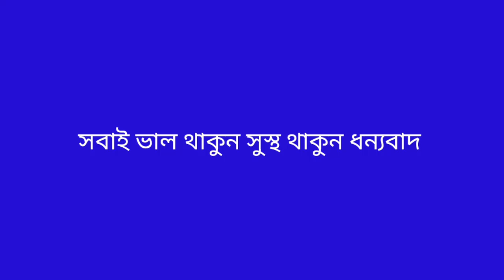ঢাকা শহীদ মিনার থেকে বিক্ষোভ মিছিল গন জমায়েত ।। ৩ আগষ্ট ২০২৪ ।। খবর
আজকের সকল খবর

ঢাকা শহীদ মিনার থেকে বিক্ষোভ মিছিল  গন জমায়েত

৩ আগষ্ট ২০২৪

শ্রাবণের বৃষ্টিভেজা দুপুরে বিক্ষোভে ফুঁসছে ঢাকা

 কোটা সংস্কারের দাবি ঘিরে শুরু হওয়া আন্দোলন এখন সরকার পতনের স্লোগানে উত্তাল

 রাজধানীর বিভিন্ন জায়গা থেকে বিক্ষোভ মিছিল নিয়ে শহীদ মিনার এলাকায় একত্রিত হচ্ছেন শিক্ষার্থীরা
শনিবার বেলা আড়াইড়ার পর থেকে দলে দলে শহীদ মিনারে জড়ো হতে শুরু করেন বিক্ষোভকারীরা
 সময় যত যেতে থাকে আন্দোলনকারীদের সংখ্যা বাড়তে থাকে জ্যামিতিক হারে

ছাত্র জনতার মিছিল থেকে অনেকে বক্তব্য দেন

সর্বশেষ বাংলা খবর
আজকের বাংলা খবর
রাজনীতির খবর
নির্বাচনের খবর
দেশ বিদেশের খবর